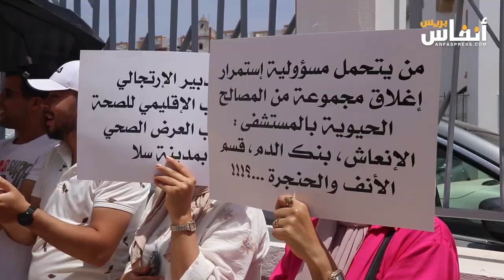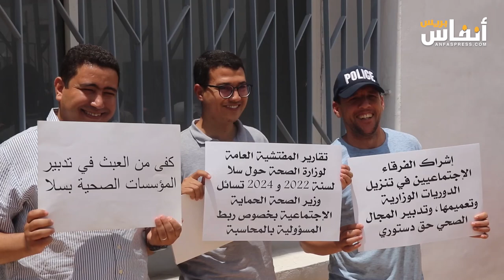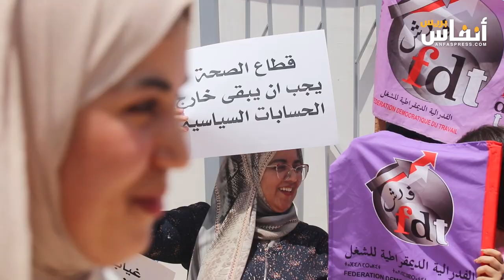نقابات الصحة تحتج أمام مندوبية الصحة بسلا مطالبة بالإنصاف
نظمت كل من النقابة المستقلة للممرضين وتقنيي الصحة، الفدرالية الديمقراطية للشغل، والاتحاد الوطني للشغل بالمغرب، اليوم الثلاثاء 5 يونيو 2024، وقفة احتجاجية أمام مندوبية الصحة بسلا.